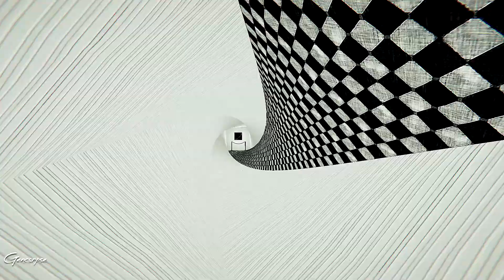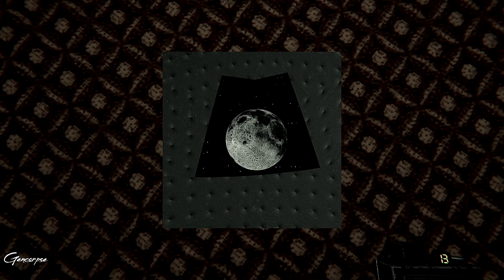Liminal Gallery (Full Game) - indie horror Game